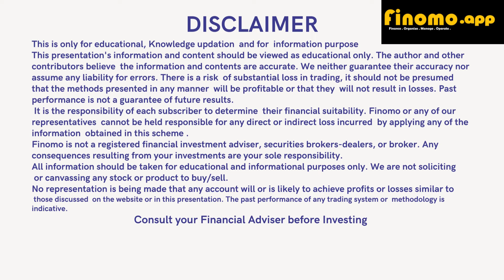BECOME MILLIONAIRE BY 2030 2KPM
How This Works :
Check the above link to know more on Calculations, and how we are going to achieve 1 Million by investing Rs.2000/- Per Month.
Its fully safe and secure, because every thing will happen in your demat account only, hence you will have full control and confidence.
We as a Experienced Portfolio Manager update your holdings and do the changes as and when required to suit the Market conditions.

Who can participate:
1.      You should hold Demat Account in your name
2.      And able to invest as per the schedule given below
Where it is invested :
We manage your Portfolio of Indian Stocks and are able to get reasonable Returns on investments

# Personal finance consultant
# Personal finance adviser
# Personal finance advisor
# Retirement planning
# Investment advice
# Passive income
# Debt consultation
# Mortgage consultation
# Insurance consultation
# Life insurance consultation
# Mediclaim insurance consultation
# National pension scheme
# Share market
# National stock exchange
# Savings
# Investments
# Tax planning
# Financial goals
# Short term goals
# Medium term goals
# Long term goals
# Educational loan
# Financial freedom

# Financial advice
# Finance service
# Finance mentor
# Financial mentors
# Financial assets
# Financially independent retire early
# Financial software
# Types of finance
# Best app for expenses tracking
# Financial planning meaning
# Financial freedom meaning
# Personal accounting software
# Income planning
Financial Adviser
Financial Advisor
Investment Advisor
Investment Adviser
Portfolio Management
Share market Analysis
Share market investments
Share market planning
Long Term Investments
Short Term Investments
Medium Term Investments
Huge Investments
Safe Investments
Investments Planning

# Personal finance consultant
# Personal finance adviser
# Personal finance advisor
# Retirement planning
# Investment advice
# Passive income
# Debt consultation
# Mortgage consultation
# Insurance consultation
# Life insurance consultation
# Mediclaim insurance consultation
# National pension scheme
# Share market
# National stock exchange
# Savings
# Investments
# Tax planning
# Financial goals
# Short term goals
# Medium term goals
# Long term goals
# Educational loan
# Financial freedom

# Financial advice
# Finance service
# Finance mentor
# Financial mentors
# Financial assets
# Financial software
# Types of finance
# Financial planning meaning
# Financial freedom meaning
# Personal accounting software
# Income planning
Financial Adviser
Financial Advisor
Investment Advisor
Investment Adviser
Portfolio Management
Share market Analysis
Share market investments
Share market planning
Long Term Investments
Short Term Investments
Medium Term Investments
Huge Investments
Safe Investments
Investments Planning